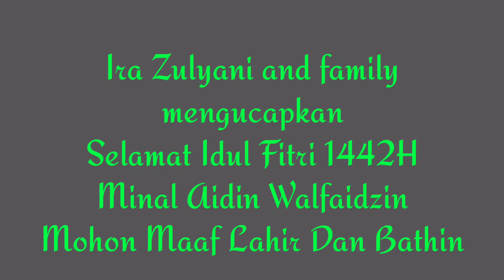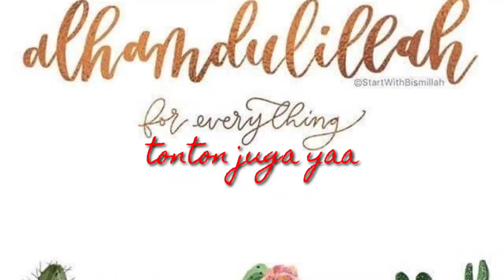HARI RAYA IDUL FITRI 1442H | SUASANA LEBARAN 2021 | Heboh bagi bagi THR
Assalamu'alaikum temen temenku semuanya.. di video kali ini saya dan keluarga ingin mengucapkan Selamat Idul Fitri 1442H Selamat Lebaran tahun 2021 yaaaa Minal Aidin Walfaidzin mohon maaf lahir dan bathin. Happy Ied Mubarak ya guys. Di hari raya ini pun kita tidak lupa  bagi bagi THR nih guys. Suasana Idul Fitri di keluargaku walau pada saat lebaran kali ini kita tidak dapat berkumpul seluruhnya karena keadaan saat ini. Namun tetap memberikan kebahagiaan untuk kita semua.

Tonton terus ya keseruan kita di hari yang Fitri ini.

idul Fitri,
bagi bagi thr